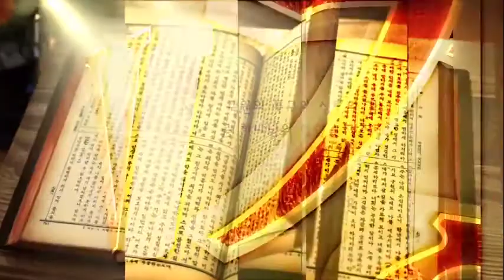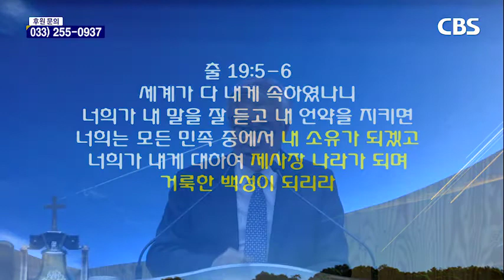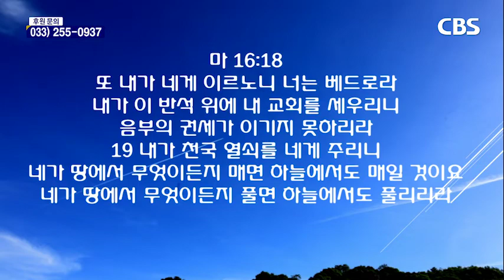200316춘천 광염교회 vod